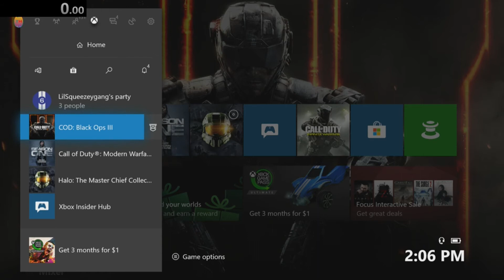Moon 2P EE Speedrun Mega's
Moon EE Speedrun 2 player with megas on COD Black Ops 3